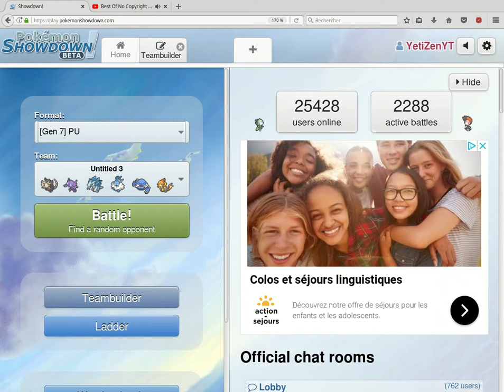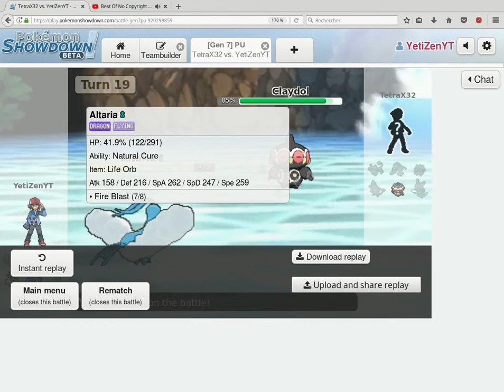Team Building : Rattatac Alola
Tout comme son homologue de Kanto, Rattatac Alola est un pokemon du tier PU. Je tiens à préciser que je ne build pas encore extrêmement bien mes teams, mais la plupart sont surtout pour le fun